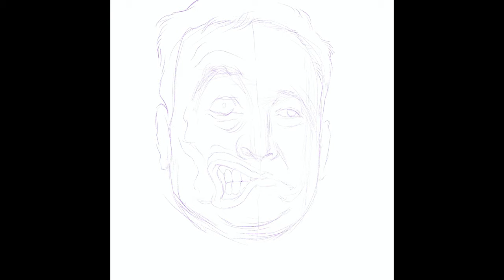Elon Musk Speedart - NFT Rarible